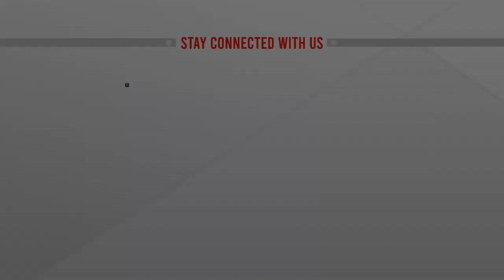সিরিজে জয়ের ব্যাপারে আশাবাদী টাইগাররা